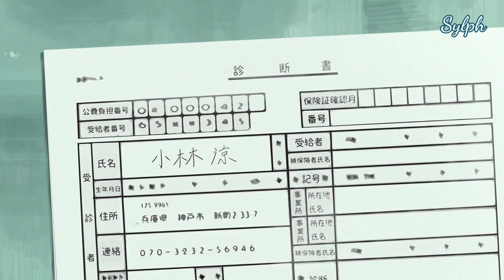🎐『AMV』-『 サマーゴースト /Summer Ghost』-『 Original Sound Track』📜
💦 Đây là kênh Youtube chính thức của『~Sylph~』-『シルフ』
    ❄➖➖ 【ĐEO TAI NGHE ĐỂ CÓ TRẢI NGHIỆM TỐT HƠN】➖➖❄
Vui lòng nhấp vào ▼ Hiển thị thêm ▼ đọc mô tả để biết thông tin quan trọng
🩹 Another video ヾ(•ω•`)o
🎐[sự đóng góp nhỏ từ các bạn có ý nghĩa rất lớn với chúng tớ ヾ(≧▽≦*)o ] chân thành cảm ơn~💦
Tất cả âm nhạc và hình ảnh trong kênh của tôi không phải là của tôi, tôi chỉ chia sẻ với tất cả các bạn ♥ đừng quên ủng hộ nghệ sĩ để họ có thể tiếp tục làm việc với những bài hát hoặc hình ảnh mới nhất của họ
    ♥  Song: summer ghost
    ♥  Anime: summer ghost

  📜 EDIT BY : #(~Sylph~)_『風の精神』
© BẢN QUYỀN / GIẤY PHÉP

Nếu bất kỳ nhà sản xuất / nhãn hiệu / nghệ sĩ nào có vấn đề với bất kỳ bài hát hoặc hình ảnh nào, vui lòng gửi cho tôi e-mail đến  và video sẽ bị gỡ xuống ngay lập tức. Cảm ơn !